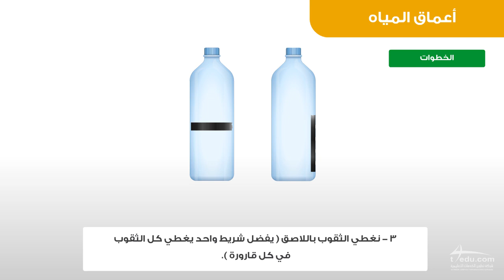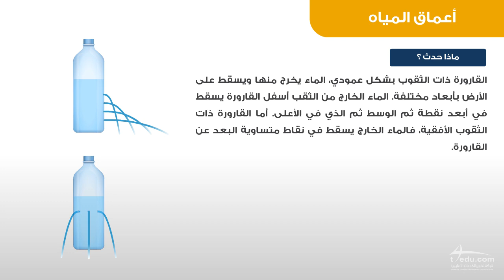أعماق المياه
مجموعة من الحلقات لتجارب العلوم الماتعة، والتي تم اعدادها بمواد صديقة للبيئة وفي متناول الطلاب الحصول عليها.
سلسلة استمتع بتجارب العلوم.